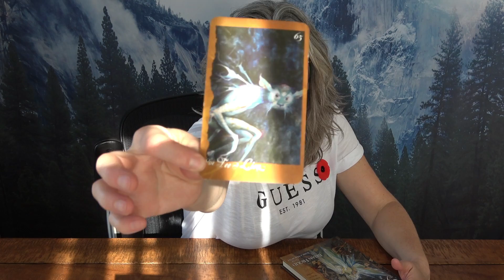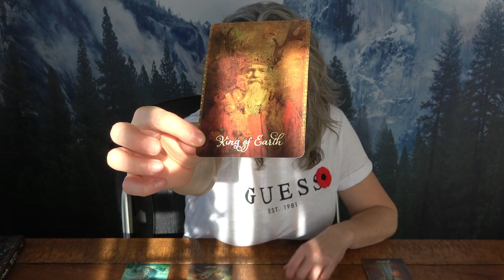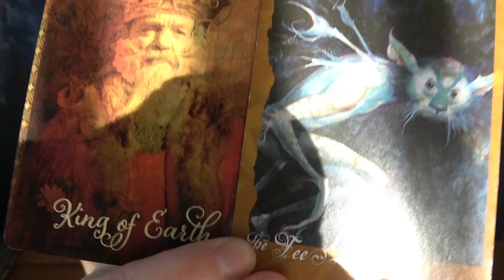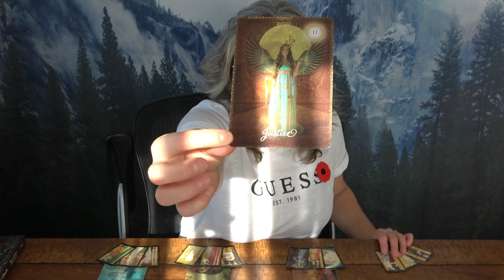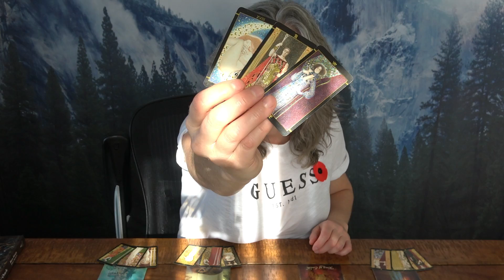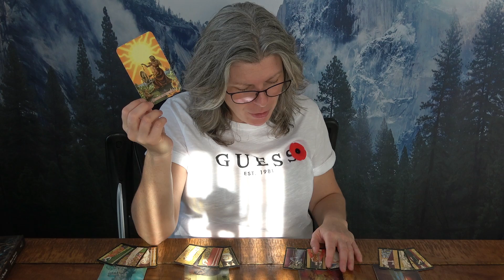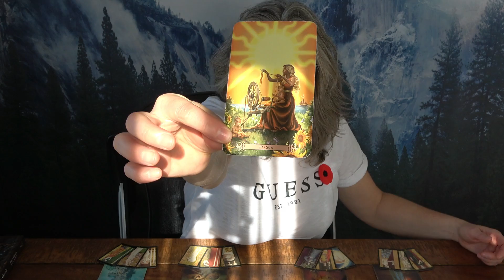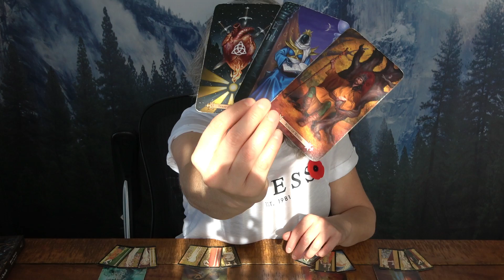Libra - Grandpa Says "Don't Forget To Follow Your Dreams!" Faery Week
Libra, Weekly general tarot/energy reading.

WEEKLY READING SCHEDULE:
Week 1: Faery Reading for Each Zodiac Sign
Week 2: Examining Your Current & Future Archetypal Energy for Each Zodiac Sign (guidance regarding what you have been working on, what you have been healing & what is blossoming in your life)
Week 3: Ancestral Messages for Each Zodiac Sign (These messages of guidance will be asked specifically from ancestors that have passed on and continue to guide you in your life journey)
Week 4: High Priestess Reading for Each Zodiac Sign (no tarot cards, just oracle - Each reading will have an empowering incantation, we will look into your potency, your kryptonite, your nemesis and your next life assignment/path).

Thank you for your donations - small, medium and large -all are greatly appreciated and help me to keep this channel going.

Please note that I am no longer doing private readings.
I do read all emails but due to the number of emails that I receive, I can not respond to all of the messages.  Thank you for reaching out to me.

My Tarot and Oracle Decks:

Tarot Decks
-Tarot of Dreams

-SpellCaster’s Tarot

-Shawdowscapes Tarot

-Starman Tarot

Oracle Decks
-Archangel Oracle Cards